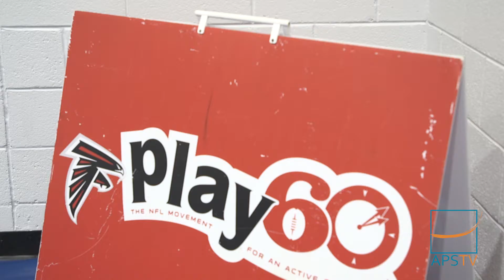NFL Play 60 Falcons Hometown Huddle